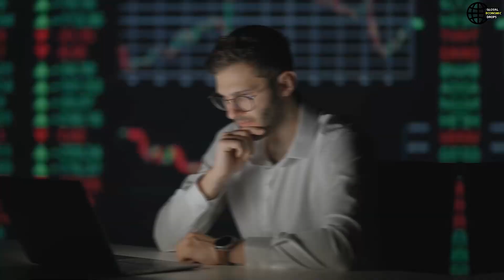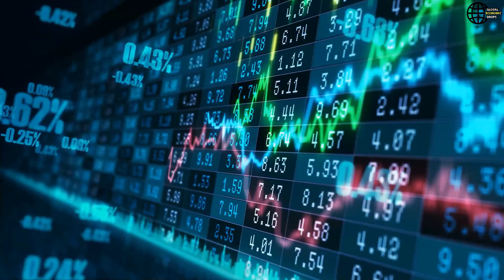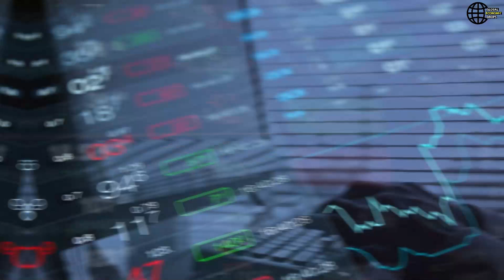China's tanking economy will hurt the US more than some experts think, top economist David R